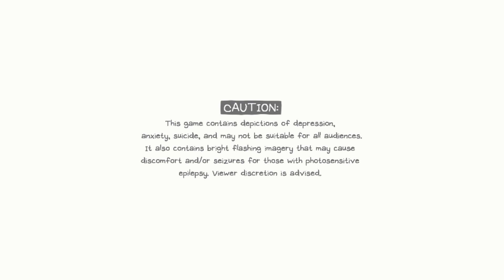A Good Reason To Be Depressed - Omori Episode 30